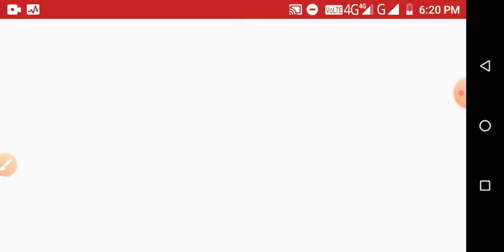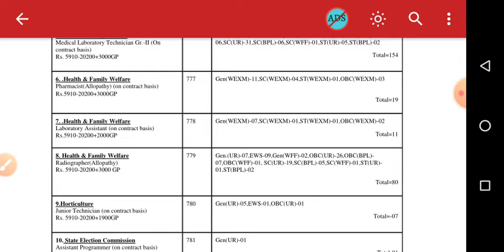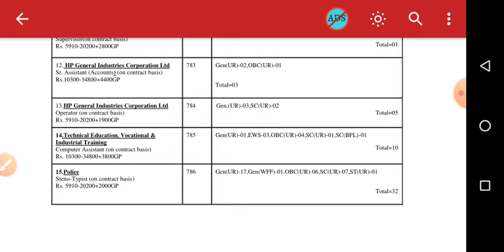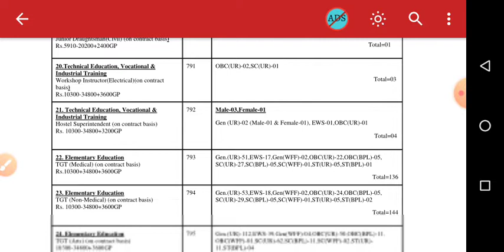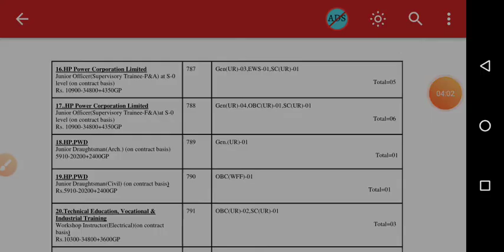हिमाचल प्रदेश में TGT, Police and other के 1100 पदों पर भर्ती|| HP latest govt job notification 2020